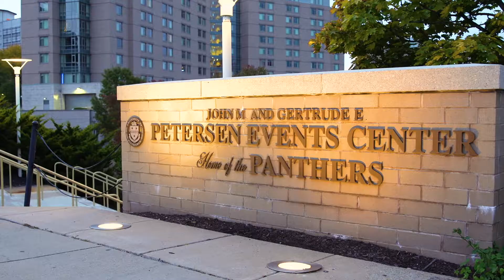Pitt: Beyond the Script | Season 3, Episode 6 | Knockout Breast Cancer